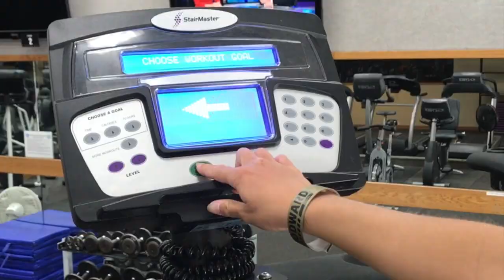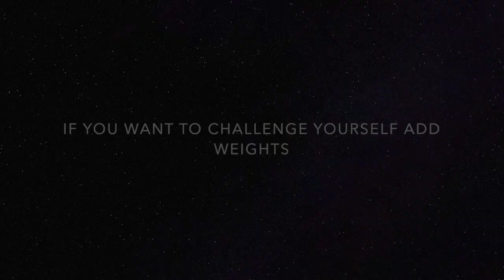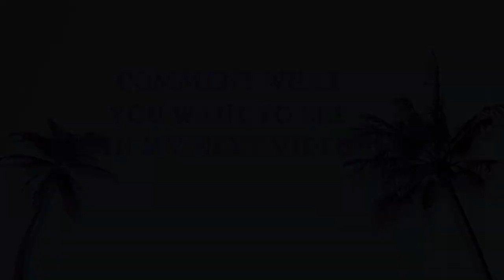10 Minute Workout vlog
Hey guys, it's Gabi here.  A lot of you have been asking me to start my vlog back up.  So this is the first of many new videos I will be sharing once again on my channel.  I had a lot of requests for a workout vlog so this is the first one I did.  Please remember that I'm not a professional trainer so this is just what I do to stay in shape.  Also, I choose to eat Vegan but that doesn't mean that's for everyone.  Good luck and hope this helps.  Please comment and share!